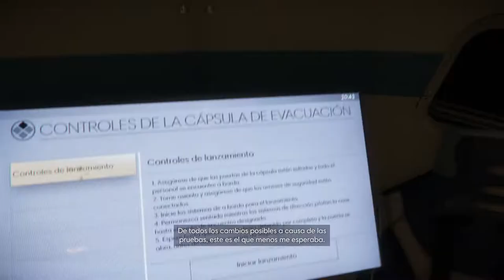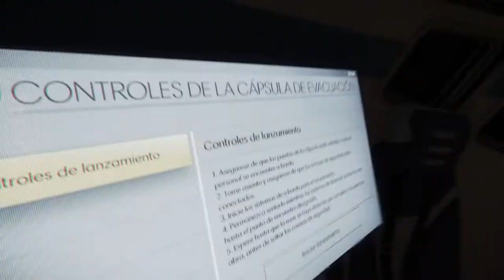Prey - cap.14 - Final - Requisitos cumplidos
Aceptado.